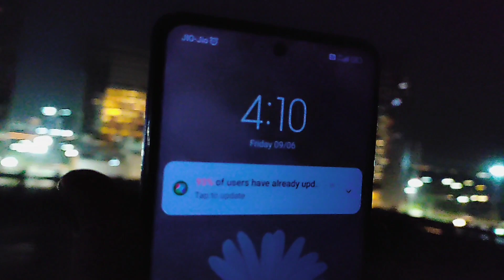यदि पतला होना के लिए रोटी चावल छोड़ना पड़े तो /ऐसा क्या खाएं जिससे 10 से 12 किलो वजन कम हो जाए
Hi Everyone
  how are you all i hope you all are doing well and staying safe

Unique Trick है 💁 आज की जो आपके काम को बनाए बहुत ही आसान 💁 Usefull Tips and Tricks

जुगाड़ ऐसी जो आपकी 💁दादी नानी ने भी नहीं बताई होगी देखकर बोलोगे काश पहले पता होता kitchen tips 🤗

बहुत काम के टिप्स जो घर का कोना कोना सजाएंगे और आपका समय और पैसा भी बचाएंगे  दिवाली स्पेशल टिप्सt

DIY,सालो साल पुराने 💁कपड़े से बनाए ये 5 design के सुंदर Cushion cover/आपका sofa लगेगा Luxury 🤗

गेहूं चावल की बोरी का Best इस्तमाल/ बेस्ट Reuse idea💡 from waste Rice bag/ अब से पहले ना देखा होगा